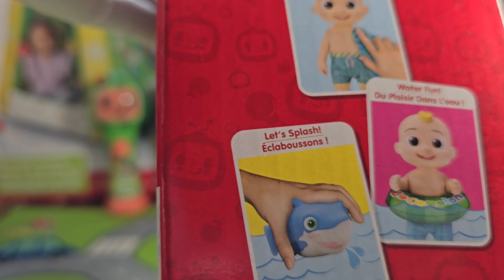Unboxing and Review | Cocomelon Splish Splash JJ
Unboxing and Review of cocomelon splish splash JJ doll.